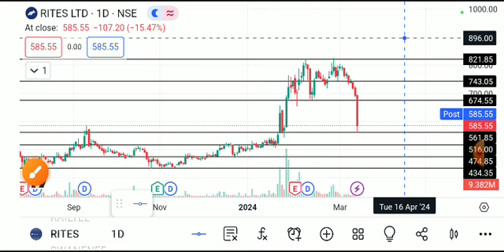RITES SHARE LATEST NEWS TODAY,RITES SHARE ANALYSIS,RITES SHARE TARGET,RITES SHARE LATEST NESS